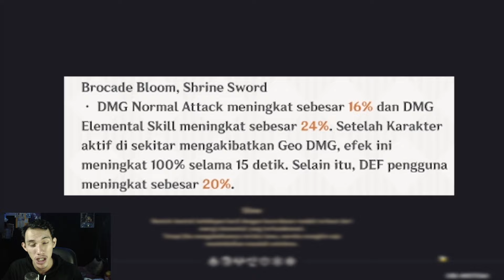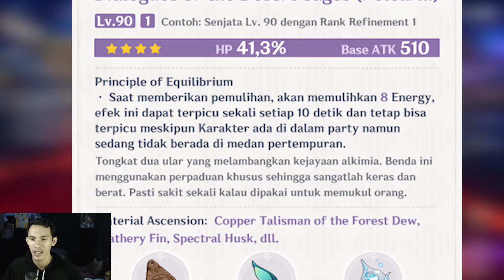Weapon Chiori TIDAK UNIVERSAL! Review Weapon Update 4.5 Genshin Impact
[PROMO MARET MAKIN IRIT]
► TOP UP 100% LEGAL DENGAN INVOICE
tersedia invoice unipin, codashop, razer bisa langsung minta.

GENSHIN IMPACT
via UID
menu : GENSHIN IMPACT [PROMO TERMURAH] Q2
Blessing of the Welkin Moon = Rp53.291
300+30 Genesis Crystals = Rp53.291
980+110 Genesis Crystals = Rp160.465
1980+260 Genesis Crystals = Rp347.955
3280+600 Genesis Crystals = Rp535.454
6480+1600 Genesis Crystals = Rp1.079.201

Blessing of the Welkin Moon = Rp53.167
60 Genesis Crystals = Rp10.456
300+30 Genesis Crystals = Rp53.167
980+110 Genesis Crystals = Rp159.950
1980+260 Genesis Crystals = Rp346.806
3280+600 Genesis Crystals = Rp533.685
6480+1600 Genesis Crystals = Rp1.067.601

via LOGIN
menu : GENSHIN IMPACT via LOGIN [PROMO TERMURAH] Q2
TRAVEL NOTE = Rp137.260
GNOSTIC HYMN = Rp109.750
GNOSTIC CHORUS = Rp219.770

via UID
menu : HONKAI STAR RAIL [PROMO TERMURAH] Q2
Express Supply Pass = Rp53.481
300+30 = Rp53.481
980+110 = Rp160.855
1280+140 = (300+30 & 980+110) = Rp214.236
1960+220 = (980+110 x2) = Rp321.710

menu : HONKAI STAR RAIL KHUSUS PECAHAN GEDE [PROMO TERMURAH] H6
1980+260 = Rp367.530
3280+600 = Rp565.598
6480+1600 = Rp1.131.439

1980+260 = Rp361.851
3280+600 = Rp556.850
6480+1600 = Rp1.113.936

Ragu ?